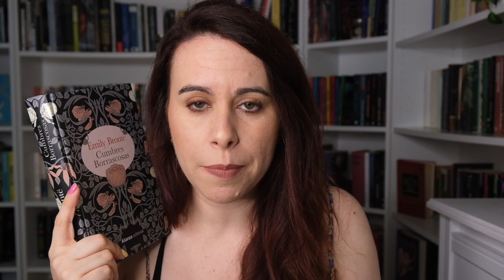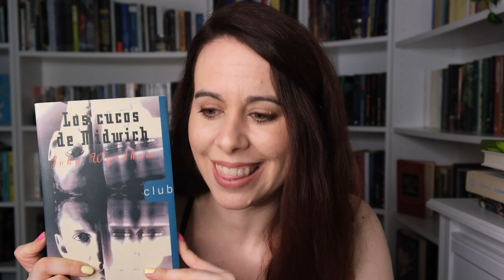10 LIBROS / 10 AUTORES Y AUTORAS NACIDOS EN JULIO